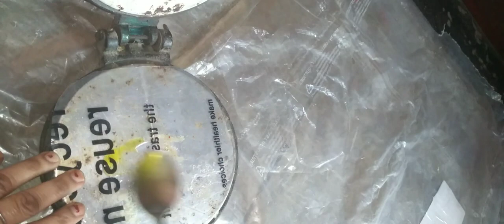Aasan tarike se banaye aloo ke papad bagair dhup ke nakali Anna fatehi